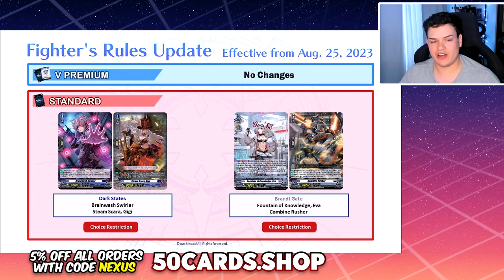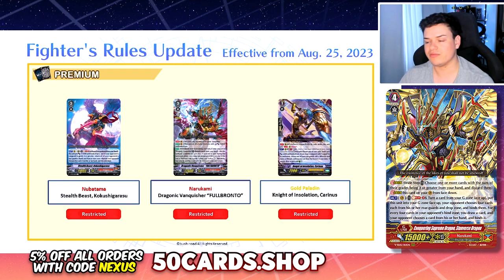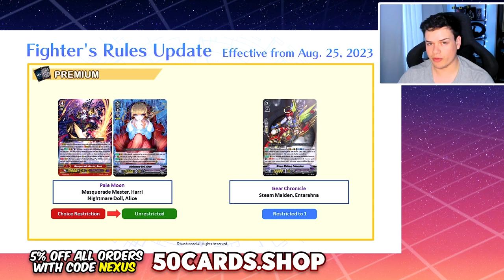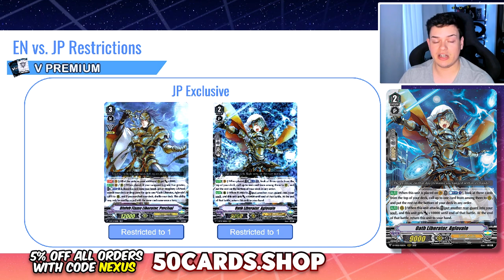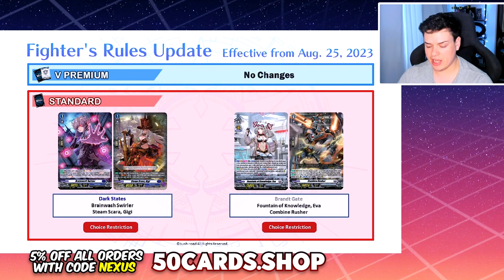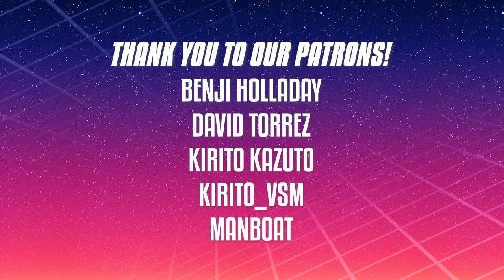THEY NERFED CHRONOJET AND EVA! | August 2023 Ban List! | Cardfight!! Vanguard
New Banlist just dropped and it's...kinda familiar. EN Vanguard seems to be following in JP's footsteps. Here are our thoughts on the subject.

GlitchxCity